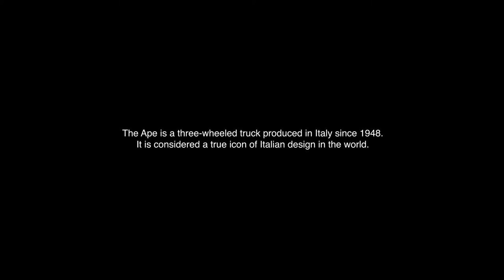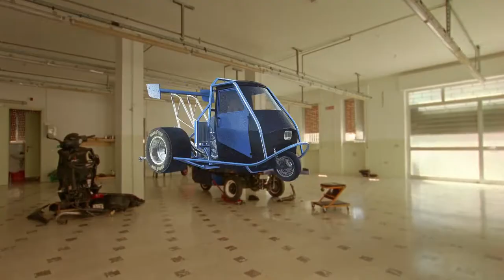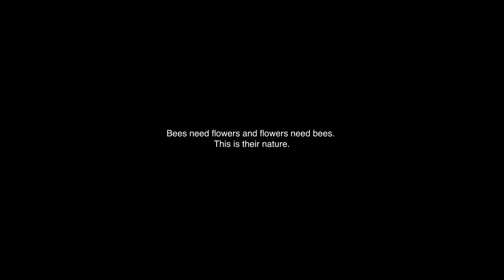Sting Like A Bee - Directed by Leone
Synopsis:
A modern take on traditional courting, Sting Like a Bee is a musical journey in collaboration with jazz pianist Ze in the Clouds. The short film takes us on a quest in search of love through the streets of the Italian southern town of Vasto. As we follow the adventures of protagonist Nicola Antonini and his friends, we soon learn of the romantic dynamics and interactions that evoke the all too familiar summer days of adolescence.

Sting Like a Bee is a tribute to one of Italy’s most iconic vehicles, the Piaggio Ape. Translating as “bee”, director Leone Balduzzi draws parallels between the restless bees in search of the sweetest flower and Nicola buzzing around in the hope of catching the attention of Matilde Talia -  the prettiest girl in town.

Credits:
A C41 project (@c41.eu)
Creative Director - LEONE and Nico Carrassi
Director - LEONE (@eonedirector)
Words - Nico Carrassi (@il_gonzello)
Cinematographer - Giuseppe Favale (@giuseppefavale)
Editor and Second Unit - Vittoria E. S. (@vittoriaelenasimone)
Executive Producer - Alice Chauvain (@aalys_ch)
Producer - Beatrice Lebrun (@beatricelebrun_)
Art Directors - Isabella Petricca, Carlo Banfi and Inga Lavarini (@isabellapetricca.jpg, @carlo_banfi91)
Stylist - Aurora Zaltieri (@zaltieriaurora)
Line Producer - Antonio Cilli (@_antoniocilli)
Production Assistant - Ettore D'Ascenzo (@ettore.dascenzo)
Bolex Operator - Giorgio Melgrati
Colorist - Daniel Pallucca (@daniel.pallucca)
3D Artist - Antonio Cottone
Sound Design - Guido Smider (@guidosmider)
Master at Arms - Paolo Galliano

Children:

Nicola Antonini (@nicola.antonini04)
Matilde Talia (@matildetaliaa)
Alessio Basilico (@basix03)
Nicola Dolce (@dolce.nik)
Giuliano Cilli (@giuliano_cilli)
Davide Cilli (@davide_cilli_)
Giuseppe Pio Di Virgilio (@giuseppe_di_virgilio_46)
Valerio Bontempo (@_bontt)
Alessandro Bruno (@alebro._)
Matteo Bruno / Cecilia Guala (@ceciliaguala)
Arianna D'ascenzo (@ariannadascenzo._)
Marco Carosella (@carusuell)
Chiara Di Petta (@chiaradipetta)
Pietro Fantini (@pietrofantini._)
Parents - Vaccaro Santina & Talia Salvatore (@salvatoretalia1975), Emanuela Del Borrello - @aleuname85
Models - Fatima Koanda (@fatimakoanda), Henriquetta Pedro Mendes (@iamhenri_umon)

Italy